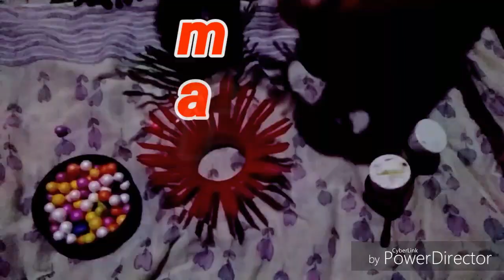Empty plastic bottle vase making craft /waste plastic bottle flower vase